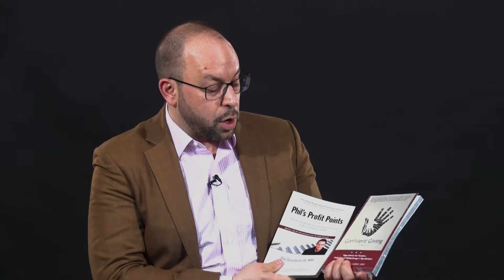Trademark Protection for Consultants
Consulting professionals face some unique challenges and issues related to trademark protection. In this video, former USPTO trademark examiner Erik Pelton provides tips related to consulting trademarks.